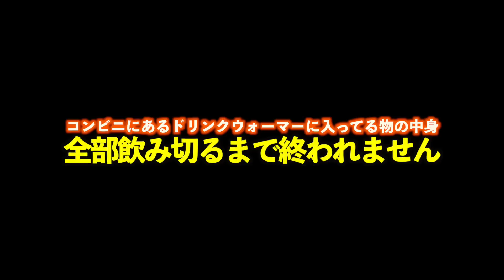コンビニの業務用"ドリンクウォーマー"空にするまで終われまちゅえん